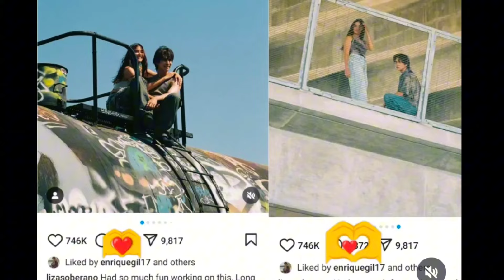LIZQUEN UPDATE/ANG HINDI MAITAGO SA MGA NETIZEN 🔵 ENRIQUE NAKAKABILIB TALAGA ❗❗